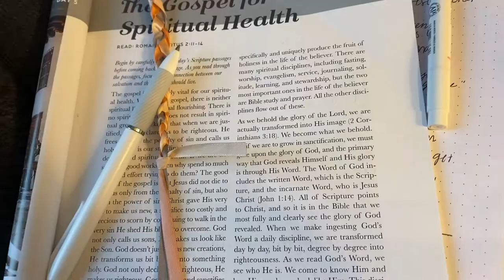New Years, Cru Winter Conference 2021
This week was THE most fun! We drove up to Baltimore for Cru's Winter Conference and we learned so much about Jesus, had amazing worship and a TON of funny moments!

Question of the Vlog: What did you do for New Years

If you were at Winter Conference with me comment something about that!!

New videos uploaded Tuesdays at 7:00 pm EST (Premiere style so tune in!)

2 Corinthians 4:5-6